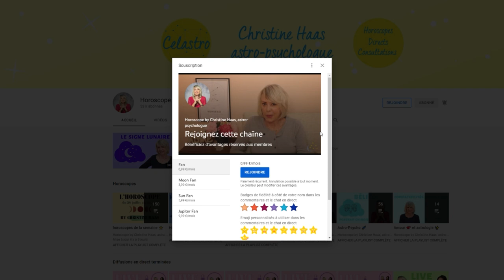Horoscope 2022 Scorpion ♏️ by Christine Haas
🌞 horoscope 2022, décan par décan, pour le signe astrologique du Scorpion avec des conseils en astrologie et en psychologie
🌞 Pour tout savoir de votre année 2022, regardez l'horoscope du Scorpion ♏️ et celui de votre ASCENDANT pour plus de précision.

🌞 Retrouvez votre décan:
0:00 Introduction
0:55 Décan 1
3:55 Décan 2
6:20 Décan 3
8:45 Au revoir